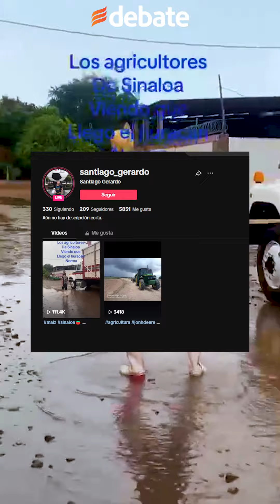Agricultor BAILA de la emoción al ver las lluvias de la tormenta Norma en Sinaloa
Sinaloa, conocido como el granero de México se enfrenta a un desafío crítico debido a la escasez de agua, por ello, un agricultor se viralizó por baile ante lluvias de la Tormenta Tropical Norma